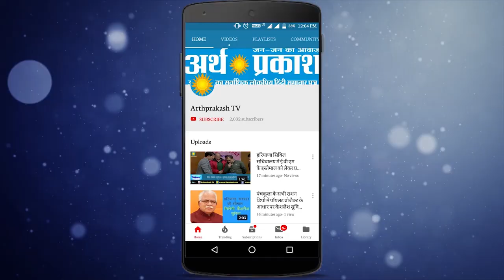मुख्यमंत्री की अध्यक्षता में हुई कैबिनेट बैठक में कई महत्वपूर्ण फैसले लिए गए